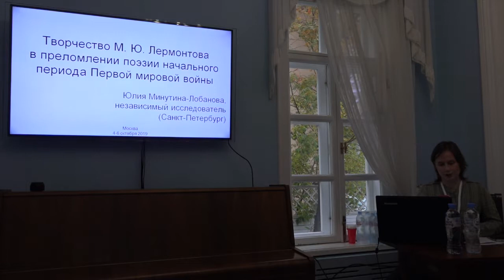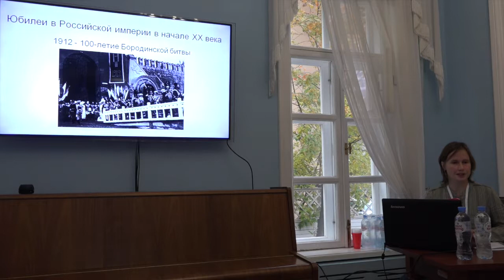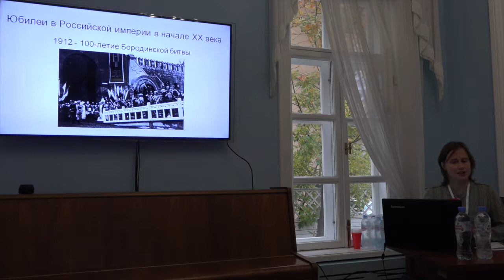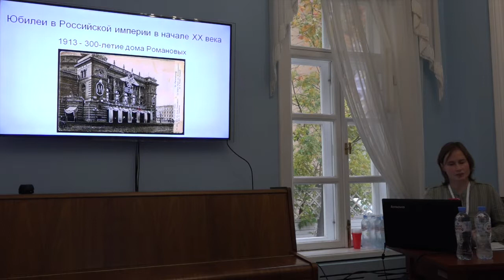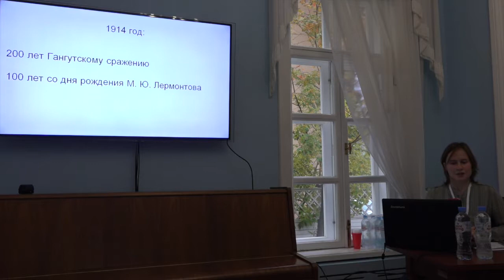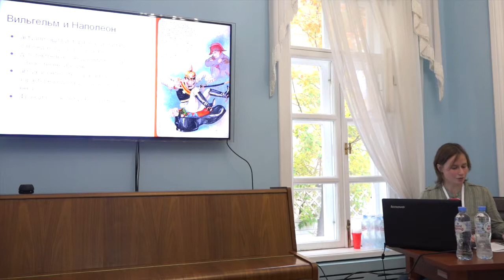Эйхенбаумовские чтения – 2019. Творчество М. Ю. Лермонтова. К 205-летию поэта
С 4 по 6 октября 2019 года в Доме-музее М.Ю. Лермонтова проходила третья международная научная конференция Государственного музея истории российской литературы имени В. И. Даля «Эйхенбаумовские чтения».

4 октября
Доклады:

Творчество М. Ю. Лермонтова в преломлении поэзии
начального периода Первой мировой войны
Юлия Леонидовна Минутина-Лобанова
(Санкт-Петербург, независимый исследователь)

Особенности тематического пространства
в раннем творчестве М. Ю. Лермонтова
Виолетта Аслановна Арстанова
(Москва, МГУ имени М. В. Ломоносова)